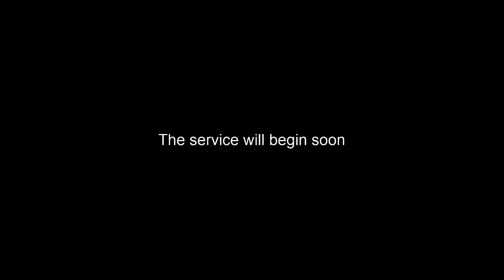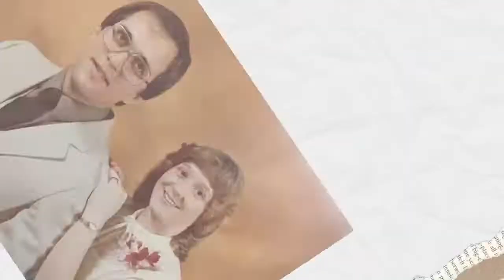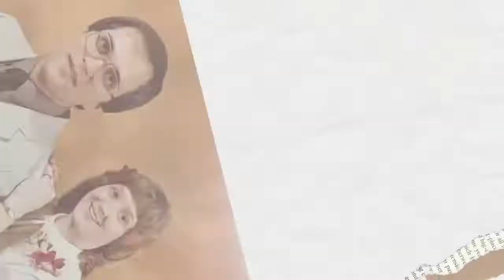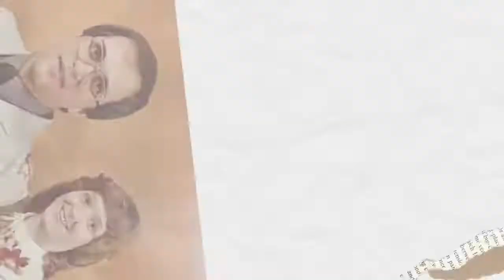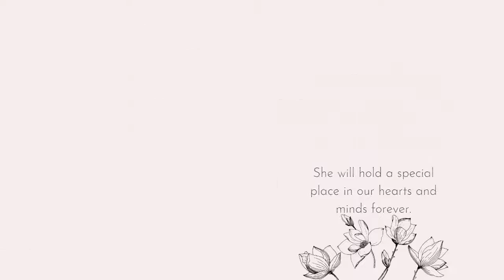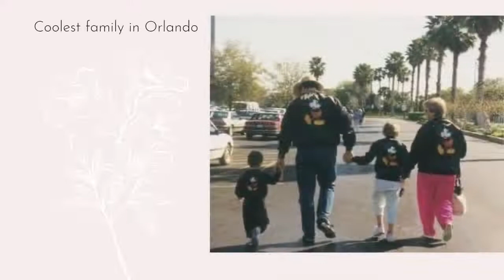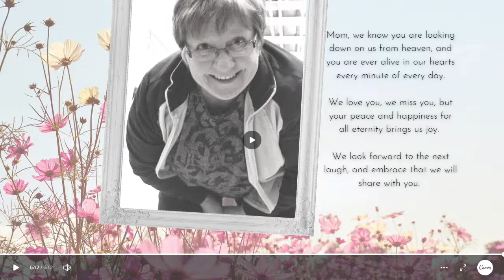Shelley Bader Service - June 4th, 2021